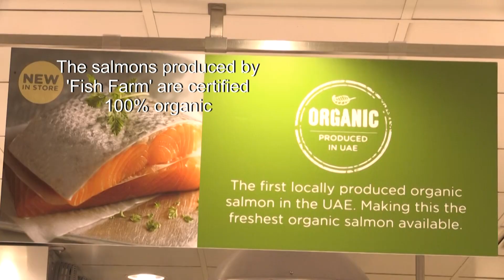Fish farm in desert? Dubai's biting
From a control room in the middle of Dubai's desert, Norway's sunrises and sunsets and the cool currents of the Atlantic are recreated for the benefit of thousands of salmon raised in tanks despite searing conditions outside. - AFP